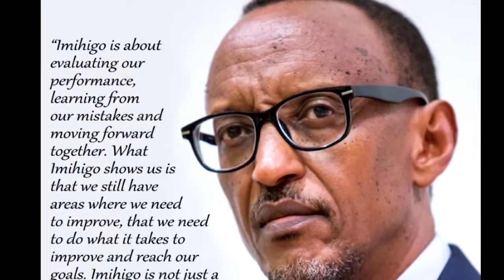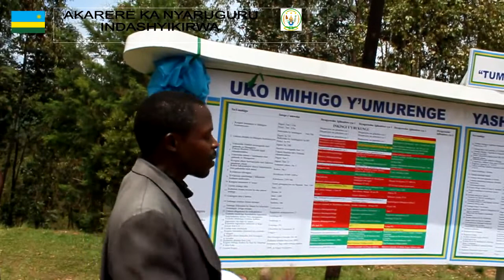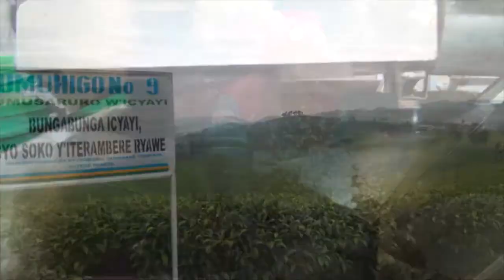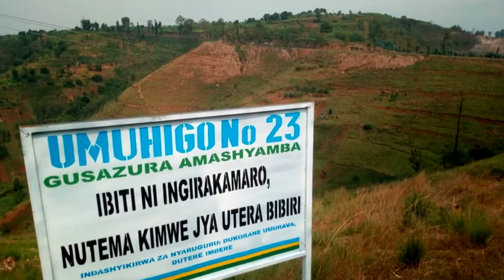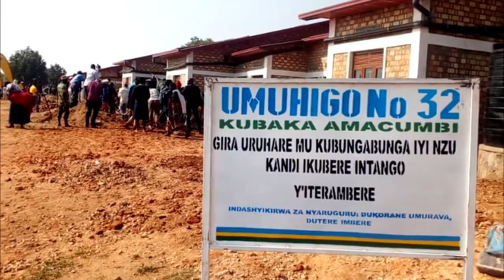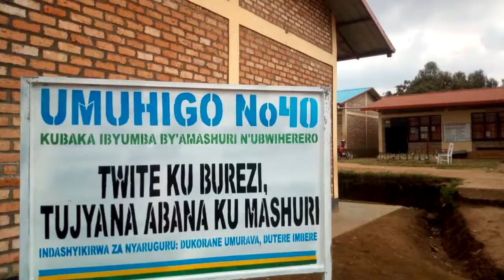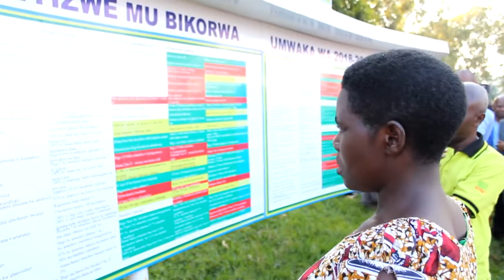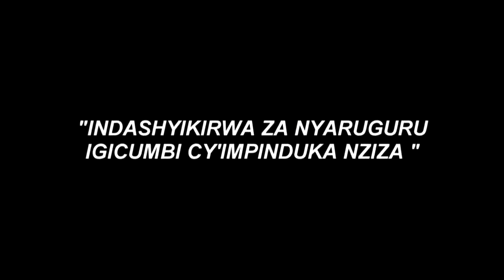Ibyagezweho mu mihigo ya 2018 2019